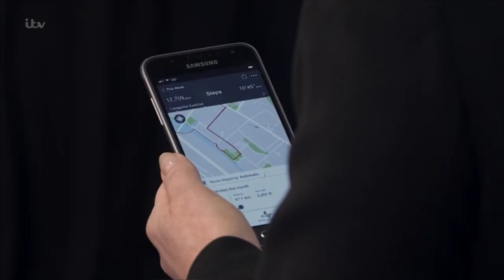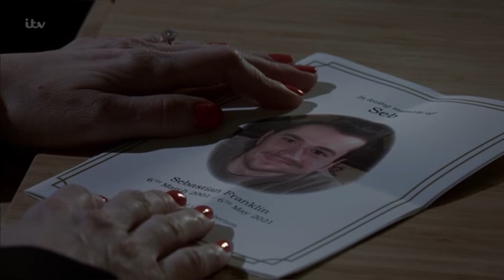Abi Franklin - 4th June 2021